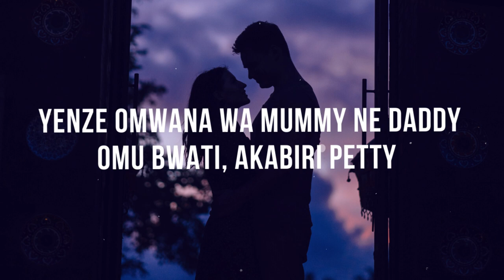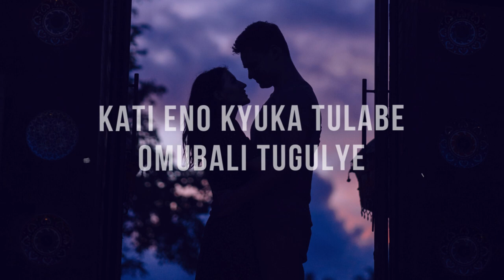Soulmate (Lyrics) - Eddy kenzo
and necessary steps will be taken.

Hey there!
If you have any song requests and lyrics making, feel free to message me.